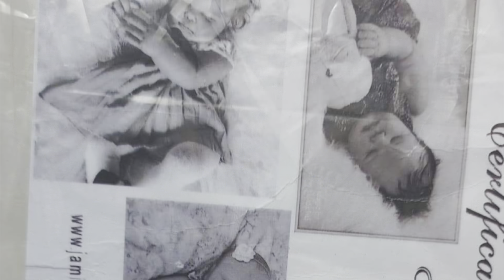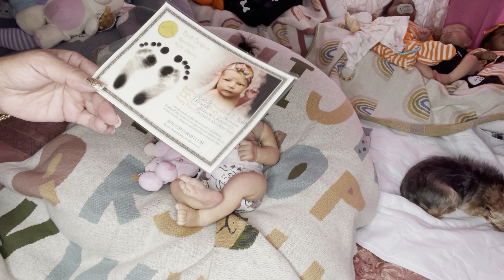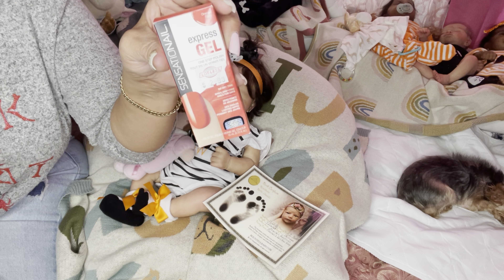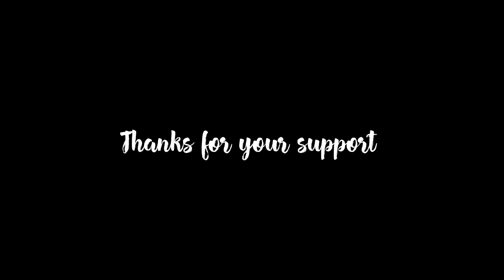COME SEE MY RUBY AWAKE THAT I PUT TOGETHER